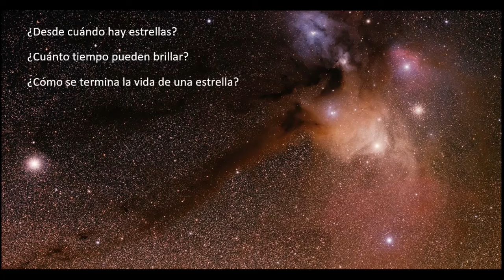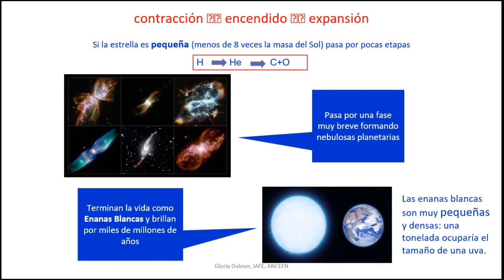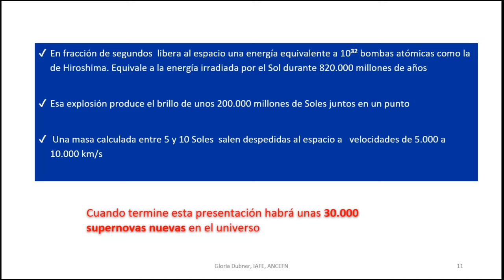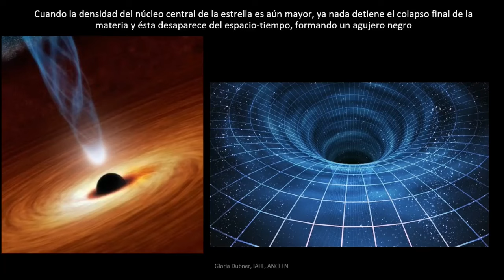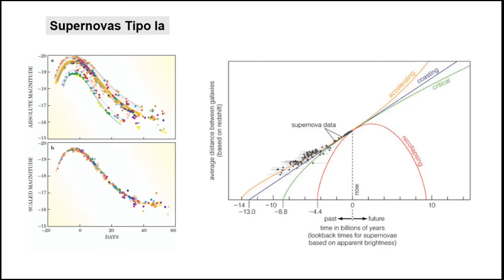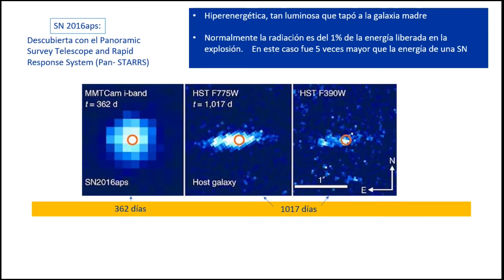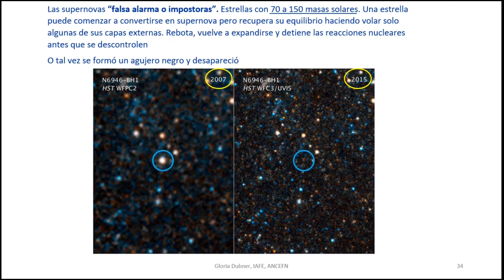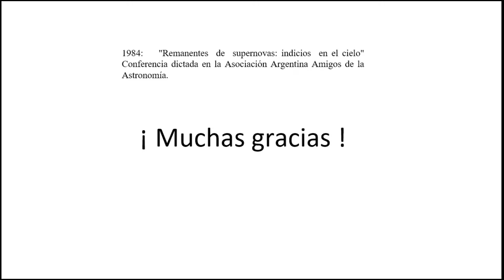🔴 Supernovas Extremas: Los cataclismos estelares más espectaculares 🌟 Dra. Gloria Dubner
Revivamos juntos la destacada conferencia que la Dra. Gloria Dubner ofreció el año pasado en nuestra asociación, "Supernovas Extremas: Los cataclismos estelares más espectaculares". ¡No se la pierdan!

==Sobre la conferencia==
Una supernova es uno de los eventos más impactantes del espacio. Es una explosión catastrófica que en una fracción de segundos termina con la vida de una estrella que brilló por cientos de miles o millones de años y que al momento de explotar brilla como 200 mil millones de soles juntos en un punto. Y si estos eventos extremos nos resultan sorprendentes, en los últimos años se han detectado distintas explosiones desmesuradas, superluminosas, centenares de veces más brillantes que las “normales”. En esta charla haremos un recorrido por estos cataclismos estelares extremos: las hipernovas, las estrellas que explotan por haberse devorado un agujero negro, o en el otro extremo de sorpresas a los monstruos subluminosos, que son inesperadamente pálidos, o las que nos confunden y son supernovas impostoras.

Y si querés podes hacer una donación por transferencia bancaria o Mercado Pago en el siguiente

==Música==
'Praise the Day' de Brylie Christopher Oxley